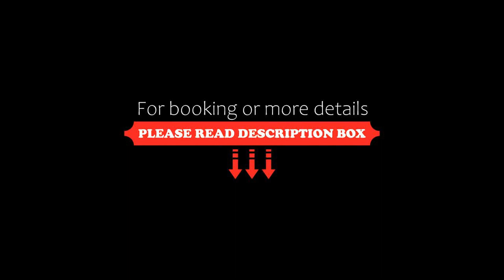Hotel Skaftafell, Skaftafell, Iceland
About Property:
You're eligible for a Genius discount at Hotel Skaftafell! To save at this property, all you have to do is sign in.
The amazing location of Hotel Skaftafell provides guests with stunning views of Iceland's highest mountain, Hvannadalshnjukur and the largest glacier in Europe, Vatnajökull.
All rooms at Hotel Skaftafell have a work desk, satellite TV and a private bathroom with a shower. WiFi internet access is available.
Staff can help arrange excursions to the beautiful sur...
Property Type: Hotel
Address: Freysnesi, 785 Skaftafell, Iceland
Searching For
1. Hotel Skaftafell - Skaftafell - Iceland
2. Hotel Skaftafell - Skaftafell - Iceland Address
3. Hotel Skaftafell - Skaftafell - Iceland Rooms
4. Hotel Skaftafell - Skaftafell - Iceland Amenities
5. Hotel Skaftafell - Skaftafell - Iceland Offers and Deals
Audio Credit:
Track Title: Blank Slate
Artist: VYEN